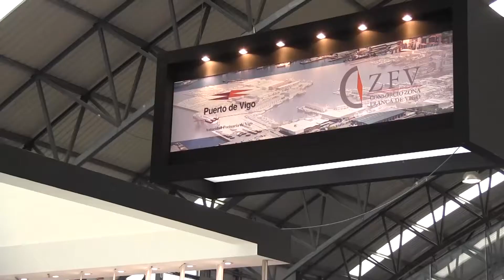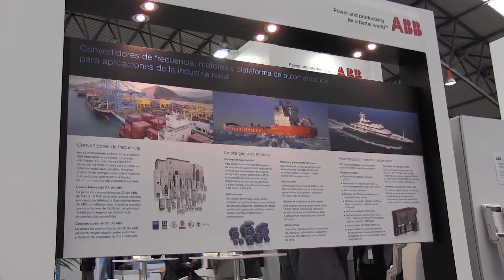ABB en Navalia 2014